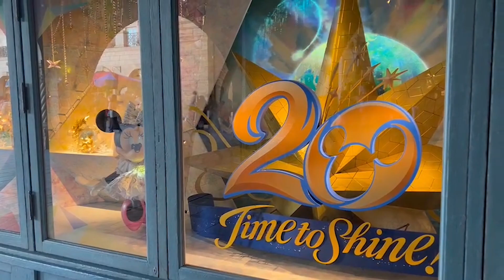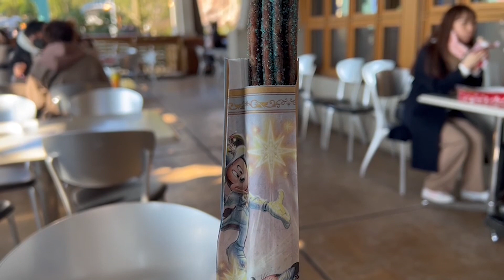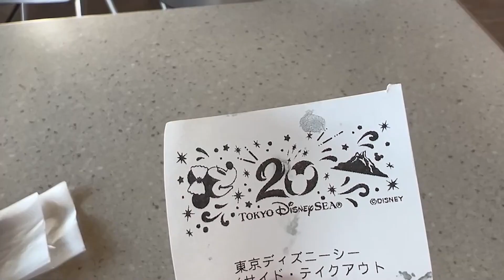ユニバオタクが東京ディズニーシー20周年を全力で楽しんでみた!!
2021年は登録者10万人目指してます！！

SNS

           効果音ラボ